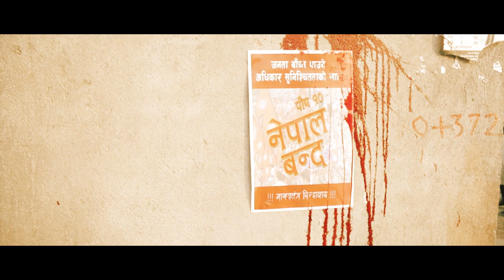Strike - Award Winning Short Film 2019 | Parichhed Sen | Kantipur Film Academy I official video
Writer & Directer :  Parichhed Sen
D.o.p - Suzay Gautam
Sound - Uttam Neupane
Production - A PARICHHED SEN FILM & KANTIPUR FILM ACADEMY

Logline : Father with an emergency to reach hospital with blood for the child comes across with strike happening in the town and its consequence.

Awards :
AFRICAN SMARTPHONE INTERNATIONAL FILM FESTIVAL (Nigeria)
MEJOR MONTAJE
BEST EDITION

AFRICA INTERNATIONAL FILM FESTIVAL (Nigeria)
MEJOR CORTOMETRAJE INTERNACIONAL
BEST INTERNATIONAL SHORT FILM

60 SECONDS OR LESS VIDEO FESTIVAL (United States)
MEJOR CORTOMETRAJE

EXTREMELY SHORTS FILM FESTIVAL (United States)
RECONOCIMIENTO ESPECIAL DEL JURADO
SPECIAL JUROR'S RECOGNITION

SHORT OF THE YEAR (Spain)
PREMIO DEL PÚBLICO
AUDIENCE AWARD

Selections
EL FESTIVALICO - MUESTRA DE CORTOMETRAJES Y VIDEOARTE (Spain)
CONCORSO VIDEO TROFEO LA LANTERNA (Italy)
FESTIVAL CINE POCKET (Belgium)
BAJO NUESTRA PIEL - FESTIVAL INTERNACIONAL DE CINE DE DERECHOS HUMANOS (Bolivia)
MYSTICON INDEPENDENT FILM FESTIVAL (United States)
CERTAMEN DE CINE CORTO DE SALAS DE LOS INFANTES (Spain)
JUST A MINUTE FILM FESTIVAL (United States)
60 SECONDS SHORT FILM FESTIVAL (Denmark)
SHORT LONG WORLD FESTIVAL - ARGENTINA (Argentina)
HOLLYWOOD SHORT FILM FESTIVAL (United States)
FESTIVAL DE CORTOMETRAJES DE ÍSCAR (Spain)
BAHIA INDEPENDENT CINEMA FESTIVAL (Brazil)
LES FILMS DE LA TOILE (France)
SMPTE-HPA STUDENT FILM FESTIVAL (United States)
G2 GREEN EARTH FILM FESTIVAL (United States)

© A PARICHHED SEN FILM Pvt.Ltd.

*A PARICHHED SEM FILM Pvt. Ltd is solo authorized company to upload this video. Uses of this video on other channels is strictly prohibited, if found proper action will be taken . (Embedding to the websites is allowed)

Category
Film & MUSIC VIDEO